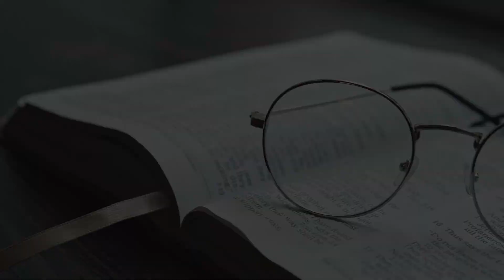Rep Your Denomination (feat. Revival)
🎶 You must love the Lord, give Him all of your heart 🎶 I'm just lovingg this absolutely beautiful song ministration from this astounding Revival trio 🤩 Make sure you stay tuned for the breathtaking wildcard AMC is hiding up their sleeves...